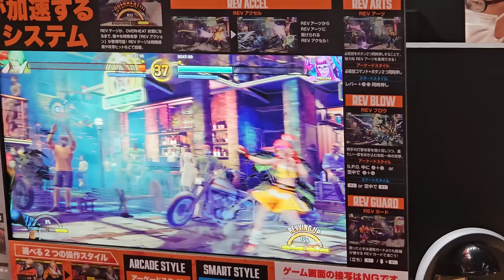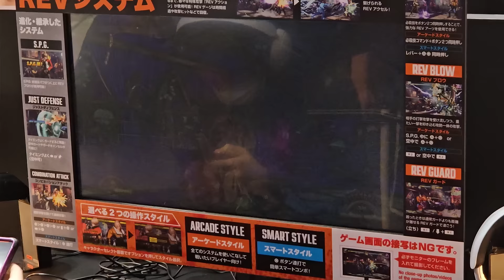FATAL FURY COTW Full Match: Terry Vs Preecha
Recorded live from EVO JAPAN 2024, this FATALFURY CITY OF THE WOLVES full match pits Terrt Bogard Vs the Newcomer Preecha.